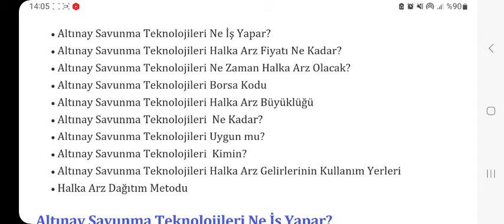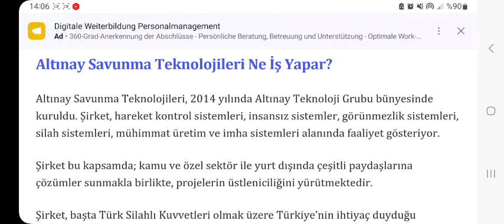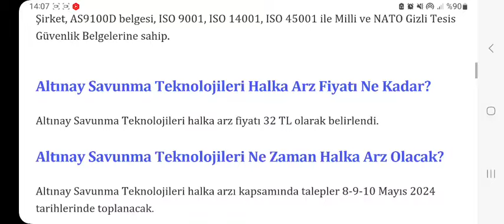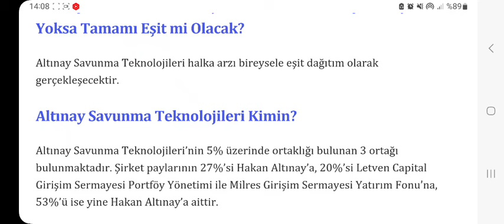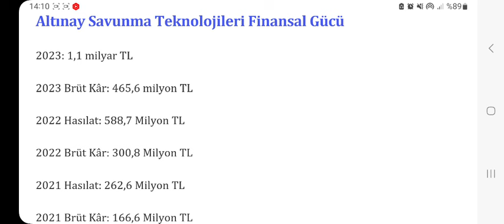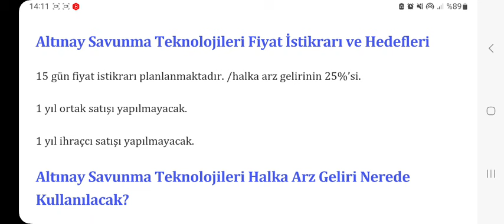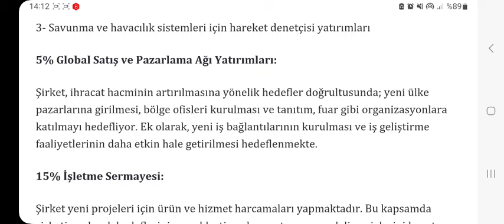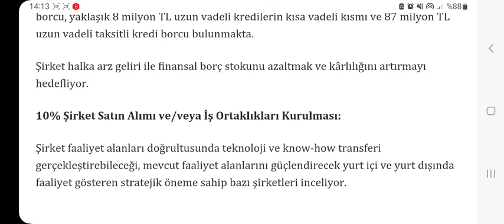Altınay Savunma Halka Arzı Hakkında Bilmeniz Gereken Her Şey! Yeni SDT Uzay Geliyor!